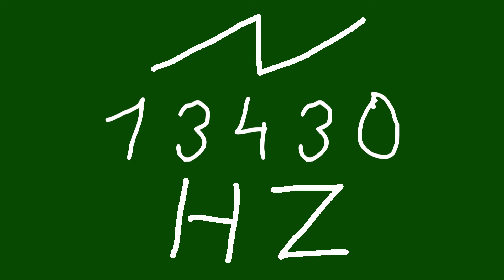13430 hz saw